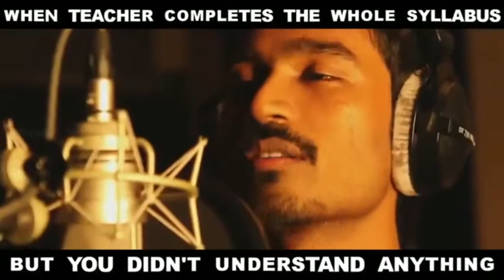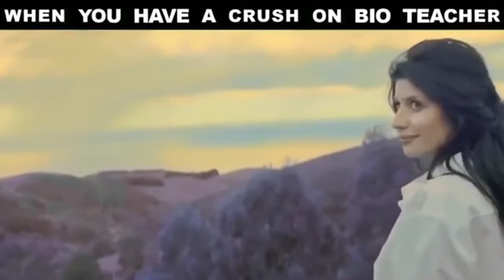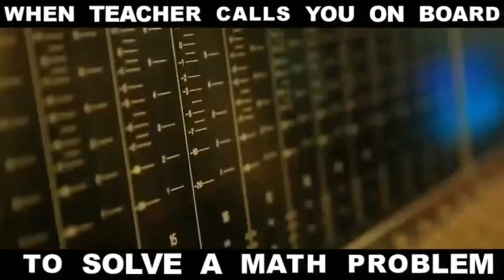Teacher VS Students Random Situations On Bollywood Style - Bollywood song vine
Teacher VS Students Story On Bollywood Style

Random situations on bollywood style

Teacher VS Students

IF YOU HAVE ANY ISSUE/PROBLEM REGARDING TO MY VIDEOS, PLEASE DM ON INSTAGRAM, I WILL LOOK BACK ON IT TO FIX/SOLVE THAT ISSUE :")

Crazy vines 2685